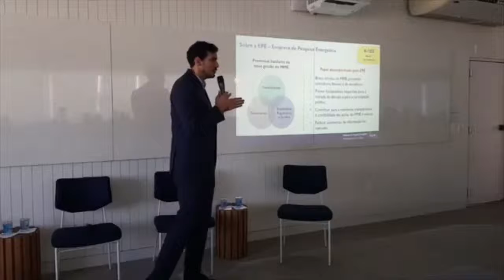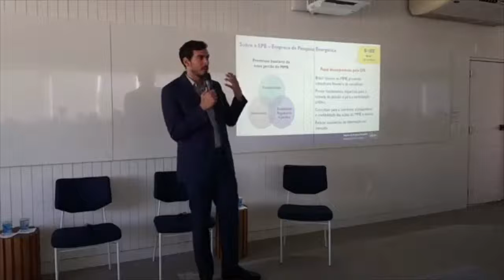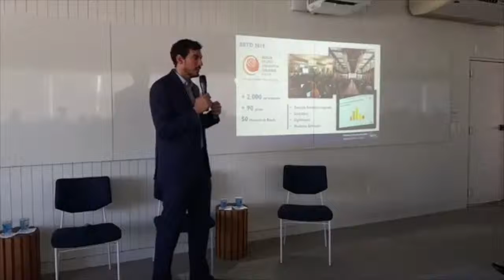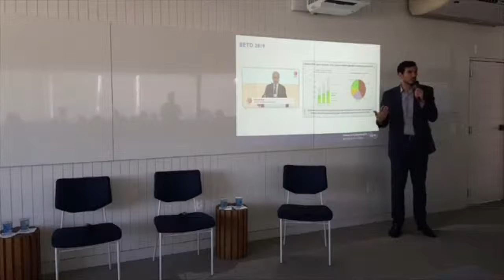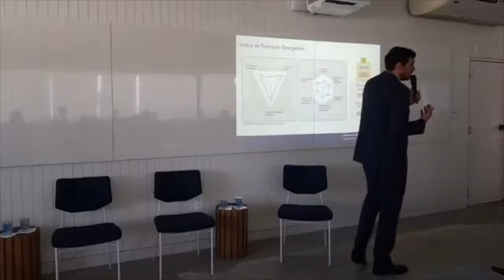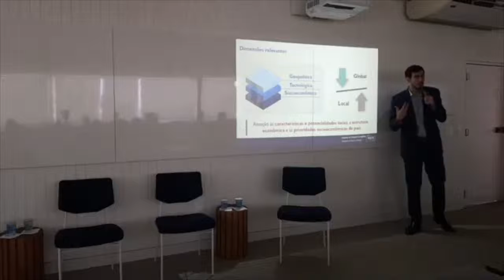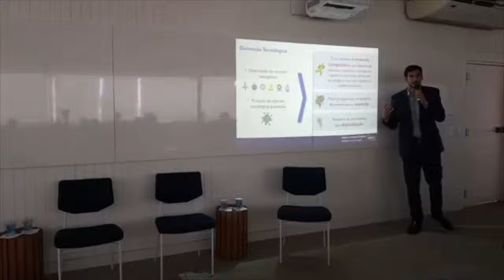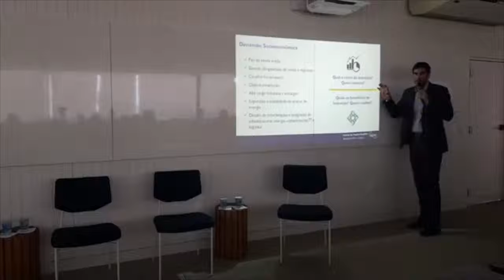Transição Energética - Agenda Compartilha